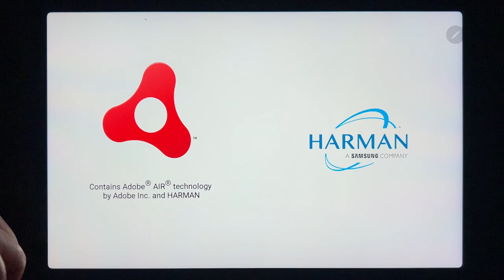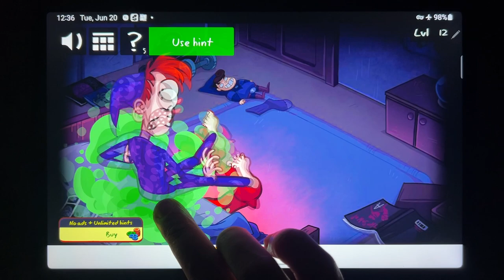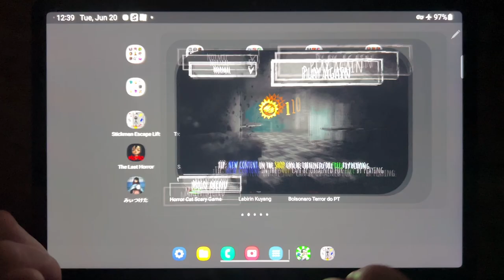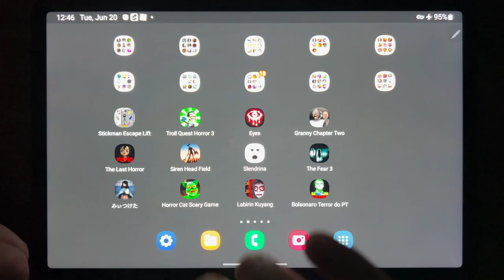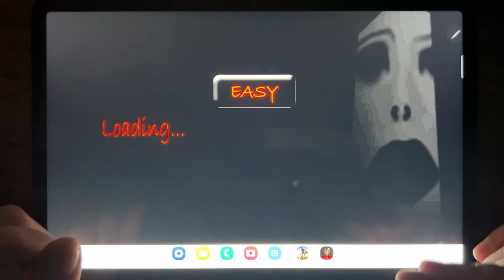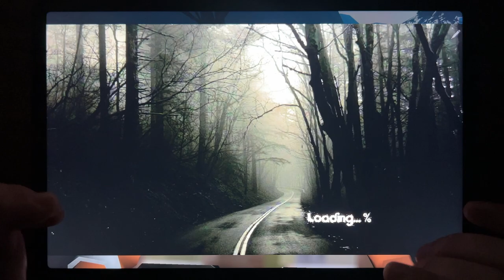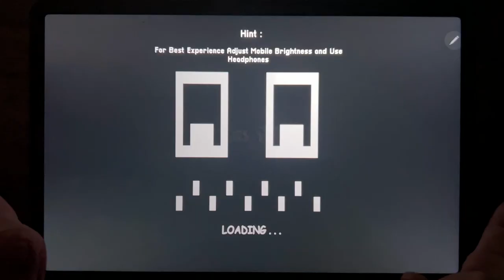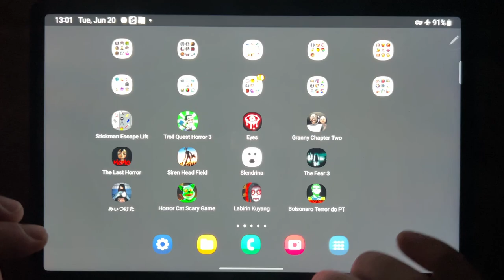Stickman Escape Lift, Troll Quest Horror 3, Eyes, Granny Chapter Two, The Last Horror...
Stickman Escape Lift, Troll Quest Horror 3, Eyes, Granny Chapter Two, The Last Horror, Siren Head Field, Slendrina, The Fear 3, Founddd, Horror Cat Scary Game, Labirin  Kuyang, Bolsonaro Terroe do PT